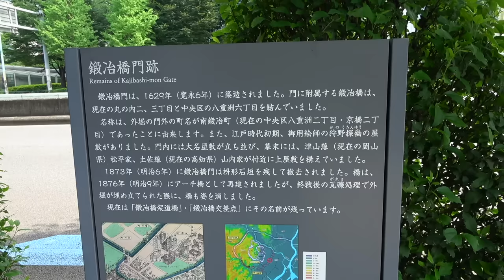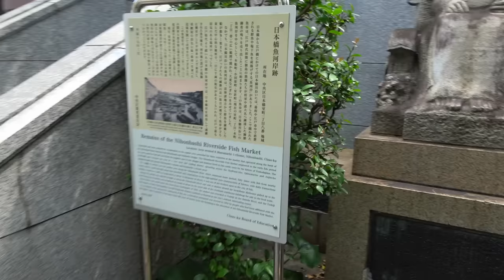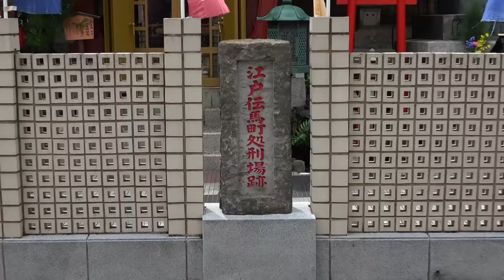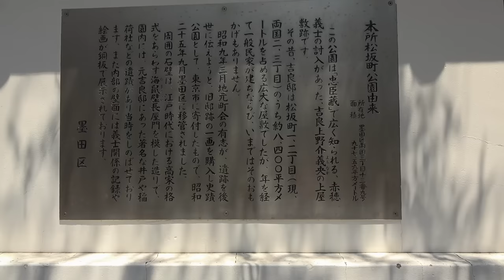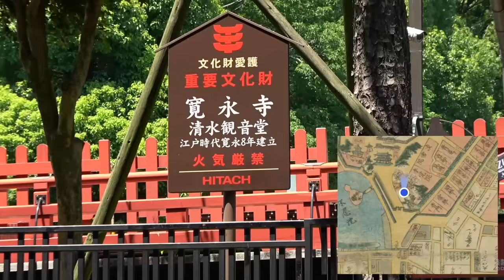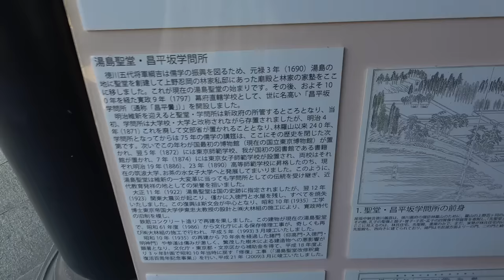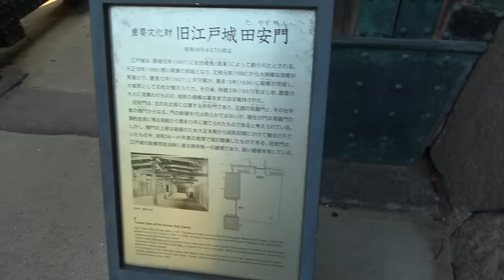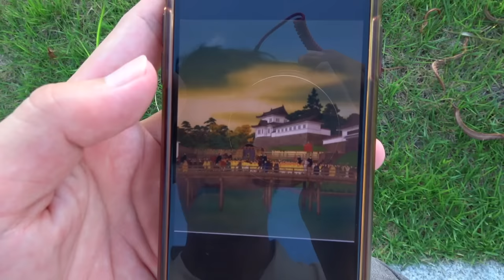古地図と浮世絵で巡る江戸・東京旅行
〇目次
00:00 東京駅
06:14 京橋
08:50 日本橋
16:52 伝馬町
19:59 馬喰町
21:45 両国
30:29 上野
37:46 湯島天満宮
39:19 神田神社
41:01 昌平坂
43:26 お茶の水
45:05 明大通り
45:52 靖国通り
47:23 九段坂
49:49 北の丸
52:38 一橋
55:02 大手門
56:24 江戸城